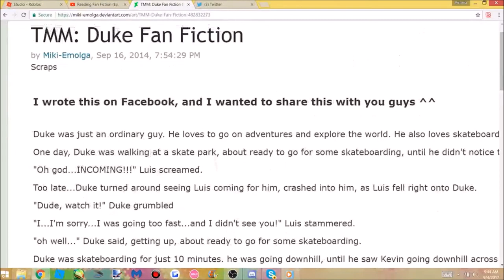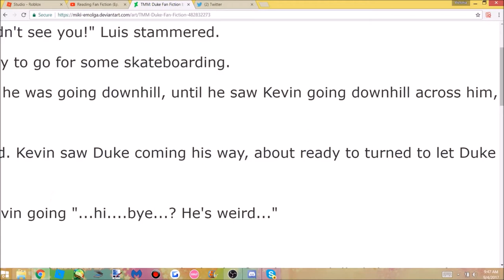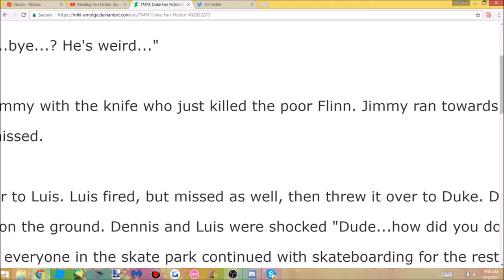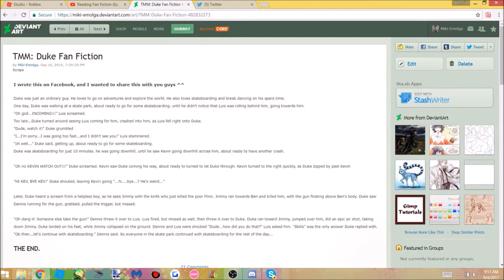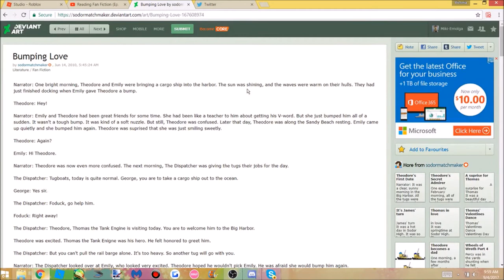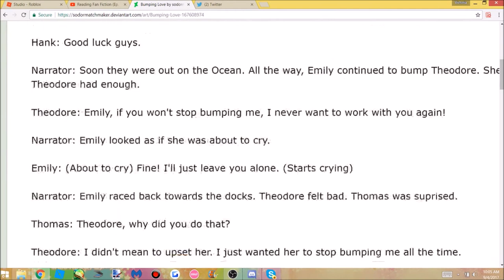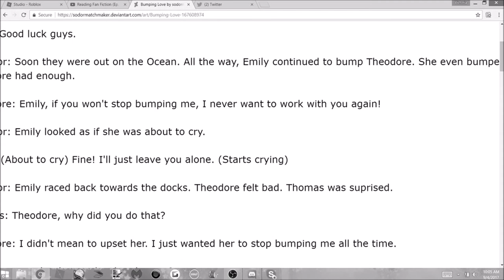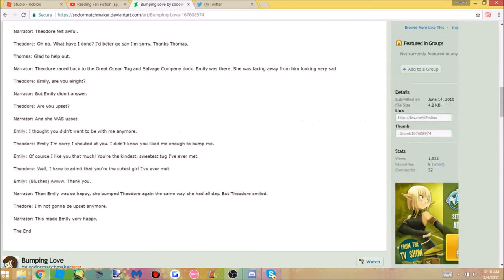TMM and Theodore Tugboat | Reading Fanfictions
I read my own fan fiction I wrote when I was in high school (The Mad Murderer by loleris) and a non-ROBLOX story based on a children TV show (Theodore Tugboat) ...that probably will make me think about my life